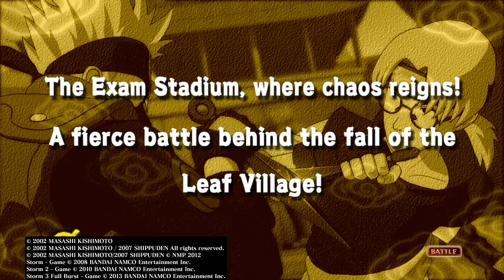BIG BROW FOR SUPPORT | NARUTO SHIPPUDEN Ultimate Ninja STORM TRILOGY Gameplay Walkthrough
Naruto Ultimate Ninja Storm gameplay walkthrough
In this episode we as Naruto as he takes on the deranged Gaara and back at the stadium kakashi takes on Kabuto